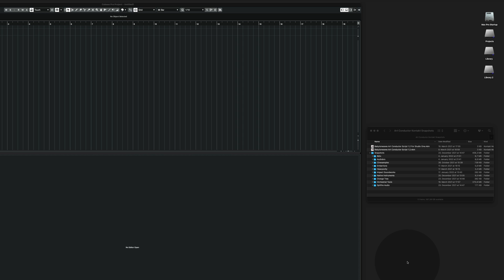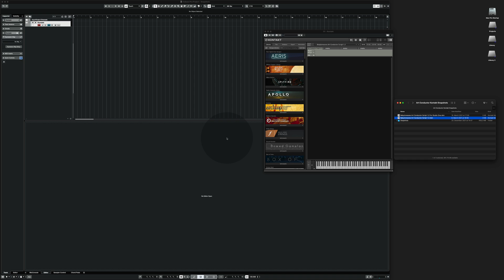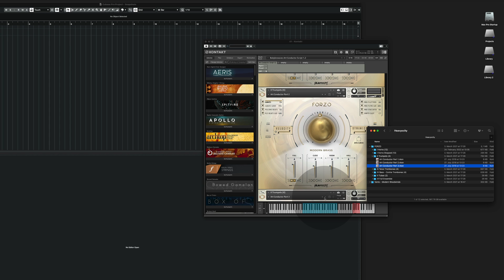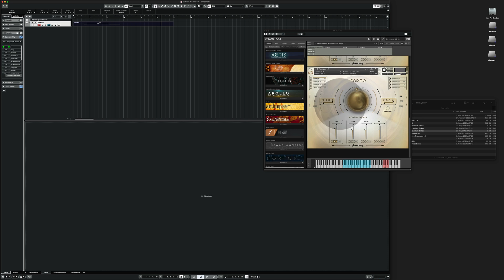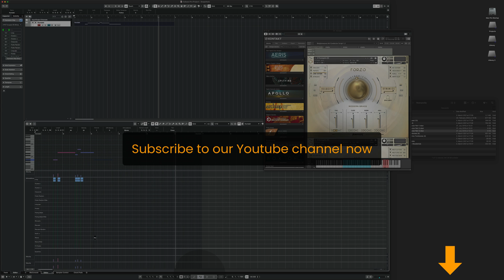Set up Kontakt Snapshot Instruments and Art Conductor in Cubase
This video explains how you set up libraries using Kontakt Snapshot Instruments and Articulation Sets in Logic.

00:00 - Welcome
00:10 - Snapshots and Simple Instruments
01:25 - Snapshots and Combined Instruments
04:04 - Subscribe